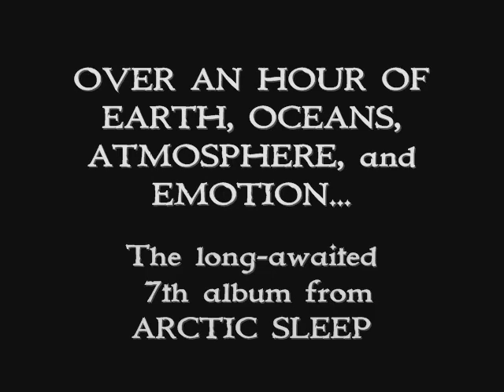ARCTIC SLEEP "Kindred Spirits" PREVIEW SAMPLER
Official release date: July 12, 2019.

Arctic Sleep's seventh album, "Kindred Spirits" dives further into explorations of universal themes... life & death, earth & space, beauty & sorrow.

Finding himself once again as a solo artist, Arctic Sleep founder Keith D wrote all of the music for the album with his closest & dearest friend by his side... a snowshoe cat named Yoda. Right when the music for the album had been completed, Yoda fell gravely ill and passed away. Crushed, Keith set to work writing the lyrics in bereavement. The result is "Kindred Spirits," a musical work intended to bring comfort and solace to anyone who has experienced loss, be it human or animal.

No matter what dark place you are in, this album is intended to be by your side and help you find your way through the mires of sadness and to the meadows of hope that lie beyond.

While still maintaining Arctic Sleep's signature sound, "Kindred Spirits" was recorded using more natural-sounding production techniques which results in an organic, honest, straightforward vibe. There is nothing to hide and all is laid bare here. Crank up the volume and let it take you away.

The album welcomes back drummer Nick Smalkowski and features guest appearances from vocalists Craig Cirinelli and Bridget Bellavia for added emotion & power. Recorded over two weeks in the backwoods of Montgomery NY with acclaimed producer John Naclerio, this is Arctic Sleep's most emotional and sincere work to date.

"I hope this music will help you as much as it helped me. Cheers." - Keith D
credits

KEITH D – Vocals, Guitars, Bass, Cello, Keyboard, Djembe, Percussion.

NICK SMALKOWSKI – Drums.

Additional backing vocals by Craig Cirinelli and Bridget Bellavia.

All music and lyrics written by Keith D.

Recorded in September-Ocober of 2018 at Nada Recording Studio in Montgomery, NY.
Produced by John Naclerio and Keith D.
Engineered, mixed, and mastered by John Naclerio.
Pre-production assistance & consulting by Scott Masoner.
Cover artwork by Jennifer Weiler.
Design & layout by Housewithoutwalls.